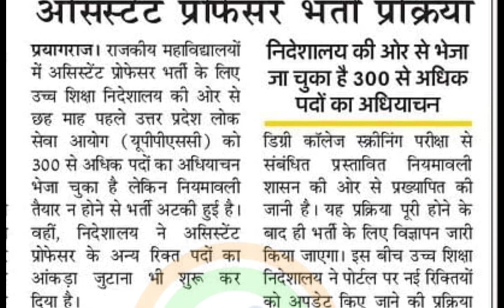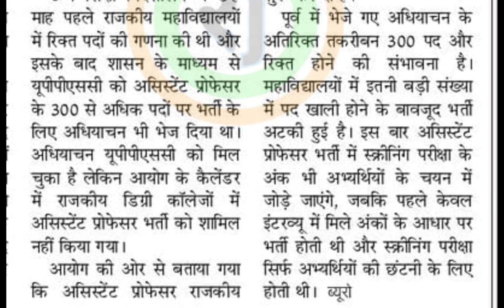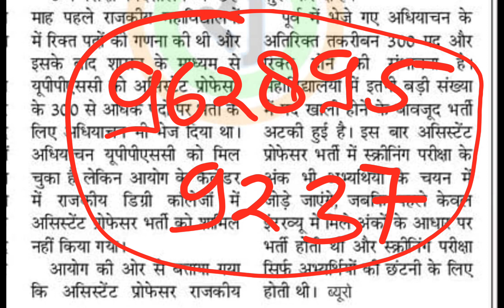UPPSC GDC 2024 NOTIFICATION /300 और पदों पर मिला अधियाचन